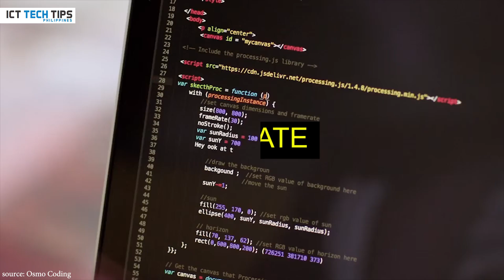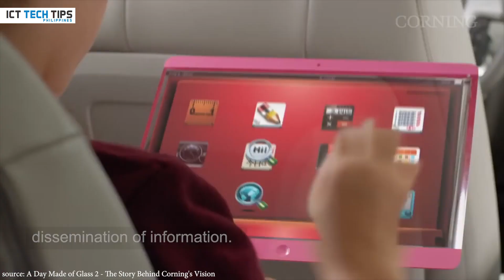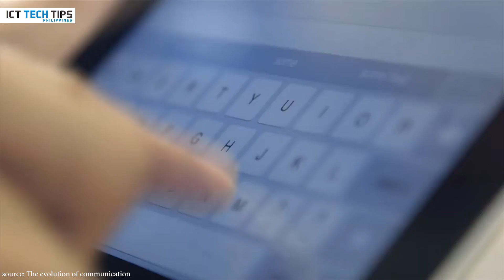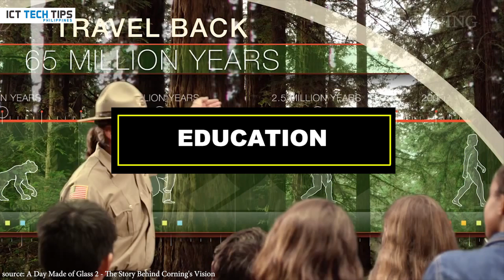What is ICT? - Empowerment Technologies K to 12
Worldwide research has shown that ICT can lead to improved student learning and better teaching methods. A report made by the National Institute of Multimedia Education in Japan proved that an increase in student exposure to educational ICT through curriculum integration has a significant and positive impact on student achievement, especially in terms of "Knowledge·Comprehension", "Practical skill"  and "Presentation skill" in subject areas such as mathematics, science, and social study.